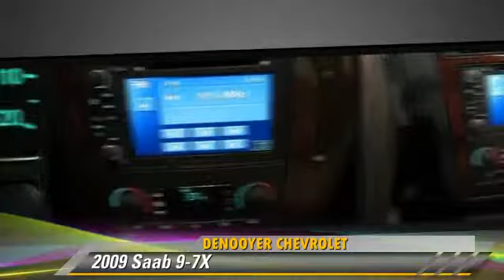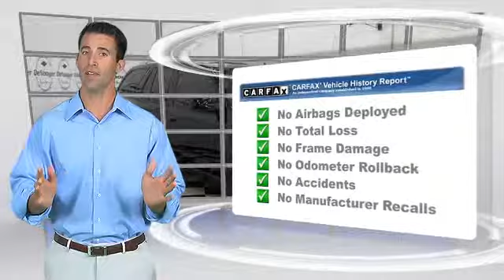DeNooyer Chevrolet, Used Albany NY NY 12205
DeNooyer Chevrolet

[DFIN:3:2939672:I:3075:E5DF7ABC:b0ceef9e73f4e18124f0e2992bb97f0f]